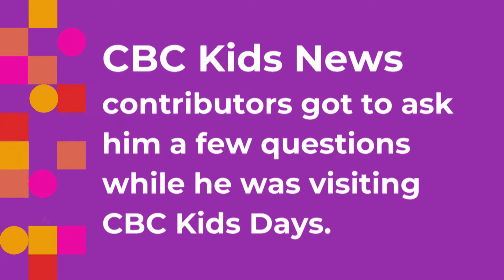David Saint Jacques visits CBC | CBC Kids News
CBC Kids News contributors spoke to astronaut David Saint-Jacques about his upcoming mission to the International Space Station. He leaves on Dec. 3.